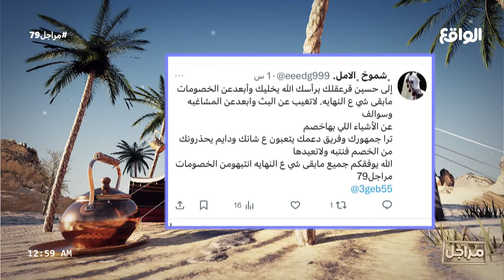خـذ العـلم | سلطان السمي - صالح آل مكسر - نايف الاكلبي - محمد مناحي (مراجل79)